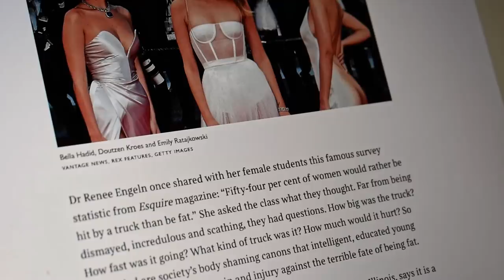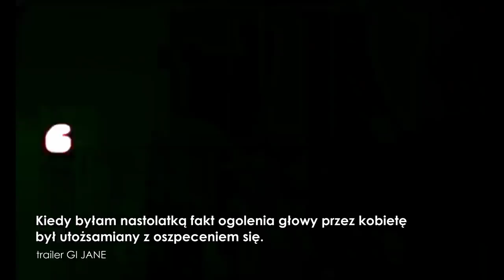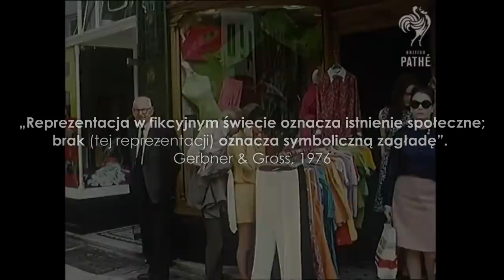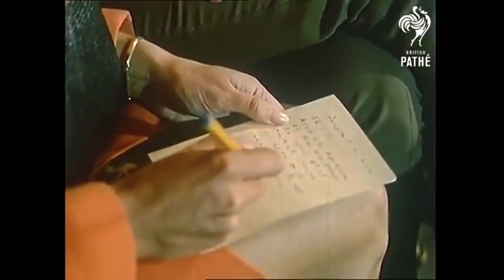DLACZEGO MĘŻCZYŹNI STARZEJĄ SIĘ JAK WINO A KOBIETY JAK MLEKO?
Po sukcesie wideo o makijażu pomyślałam, że warto rozwinąc temat. Dziś zastanawiam się nad tym dlaczego percepcja procesu starzenia w przypadku mężczyzn i kobiet jest tak odmienna.

Dlaczego mężczyźni starzeją się jak wino a kobiety jak mleko? Jakie są standardy piękna dla mężczyzn i kobiet? Czy są one podwójne i czy mają coś wspólnego z naszymi predyspozycjami psychicznymi?

kod ANIAOBC2 rabat 10%

Kod ANIA10 rabat 10%

SPIS TREŚCI:
00:00 - 00:50 intro
00:50 - 02:27 kobiety i mężczyźni w reklamie
02:27 - 03:43 piękno u mężczyzn i kobiet
03:43 - 05:37 przystojni aktorzy vs ładne aktorki
05:37 - 07:19 aktorki vs aktorzy na ekranie
07:19 - 08:04 skąd biorą się różnice w wyglądzie popularnych aktorek i aktorów
08:04 - 08:35 informacja na temat piękna popularyzowana przez media
08:35 - 09:09 wpływ tej informacji na kobiety

09:09 - 10:20 przyczyny różnic w percepcji ciała (teoria uprzedmiotowienia)
10:20 - 12:38 konsekwencje uprzedmiotowienia
12:38 - 13:30 mężczyźni
13:30 - 16:39 jak zmienić świat?
16:39 - 17:16 outro

Zapraszam na Instagram po etyczny lookbook i wskazówki jak wyglądać super omijając sieciówki